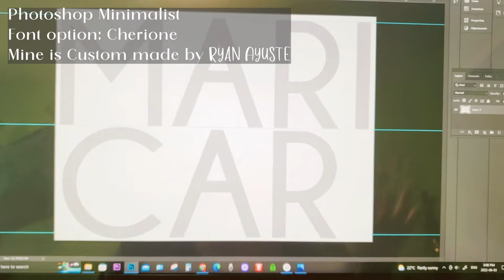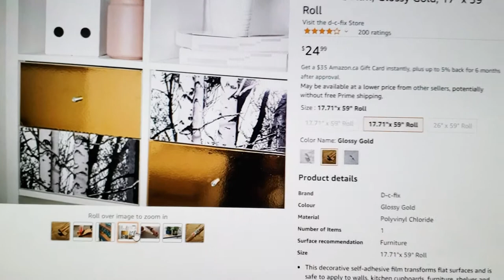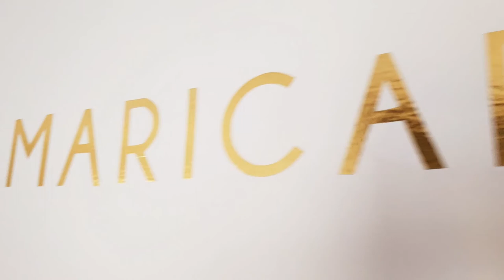DIY WALL DECAL ON A BUDGET | NO CRICUT NEEDED | DIY VINYL LOGO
Looking for a new project for your home business like a logo or simply you wanted to ugrade your home wall decor? This tutorial shows an easy and affordable diy projects while you save money.

Glossy Gold Adhesive Decal / Vinyl

Marble wallpaper

White Table

Emerald Green Bench

Modern Abstract Area Rug

White Leather Office Chair

Ghost Chair

Console Table

White Clothing Rack

Fabric Cutting Folding Table with Grid

Dressforms: White